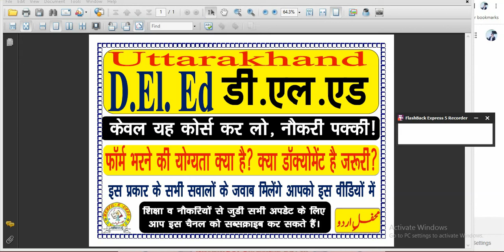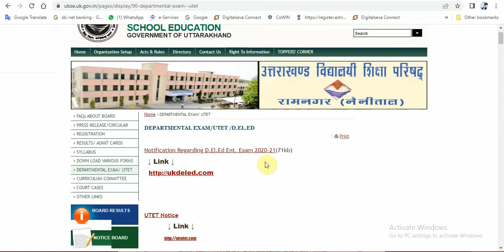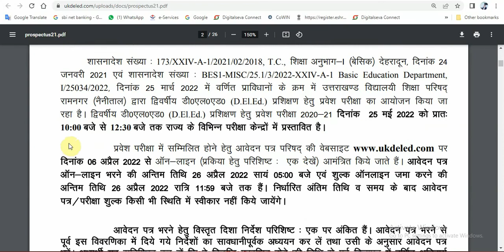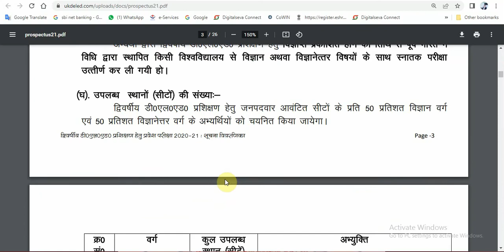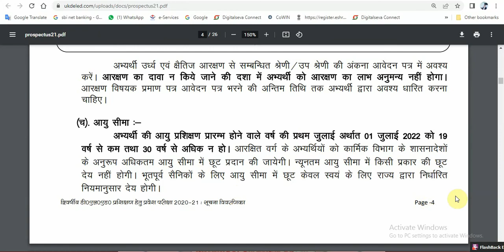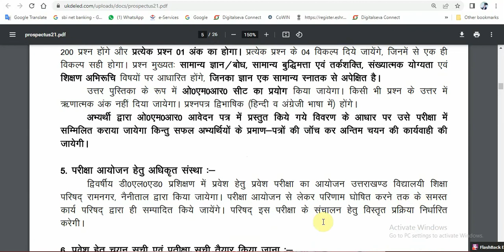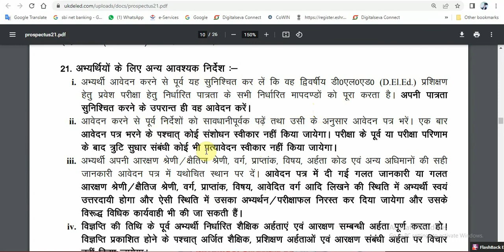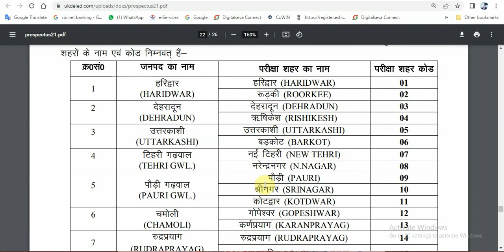Uttarakhand D El Ed Entrance Exam 2022 उत्तराखण्ड डी.एल.एड प्रवेश परीक्षा 2022 सभी जानकारी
नीचे बहुत सारी काम की वीडियो का लिंक है, सभी वीडियो आपके काम की हैं , लिंक पर क्लिक्क करके वीडियो देख सकते हैं,

Career Guidance 10वी, 12वी, बी.ए, एम.ए, के बाद क्या करे। अच्छी नौकरी के लिये कौनसा कोर्स करे।

मदरसो के छात्र सरकारी नौकरी कैसे हासिल करे, कौनसा कोर्स करे ? how to find job Madarsa's Students ?

How to become Govt Teacher, सरकारी टीचर कैसे बने, कौनसा सब्जेक्ट चुने, उर्दू का टीचर कैसे बने ?

मैं हमेशा तुम्हे याद आऊंगा (खूबसूरत ग़ज़ल) Main hamesha Tumhe Yaad Aaunga (Best Sad Ghazal for ever)

All Information About IGNOU B.Ed 2022, इग्नू बी.एड 2022 से जुडी सभी जानकारी, How to take Admission